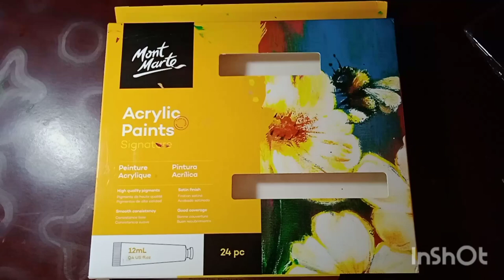My first Mont Marte Acrylic paint 😃 🎨🖌️ Reopening 😅.Cause I've already opened it before.